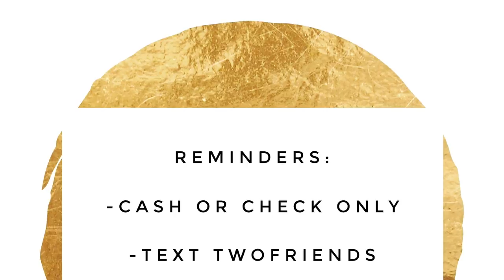Behind the Yellow Door - Episode 14